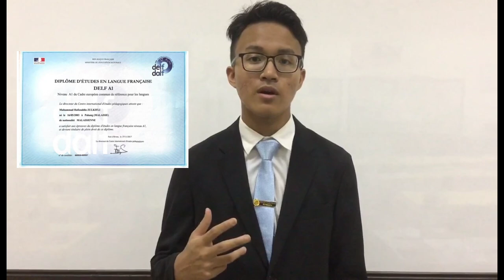VIDEO RESUME | SAS | MUHAMMAD HAFIZUDDIN ZULKIFLI